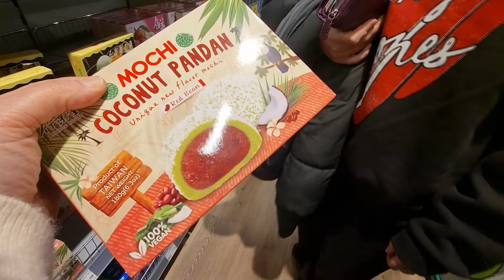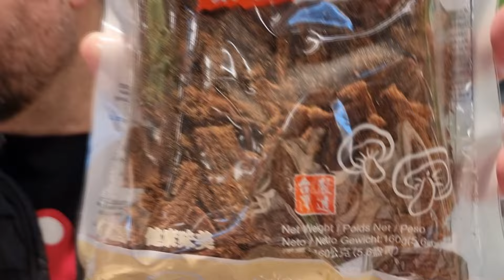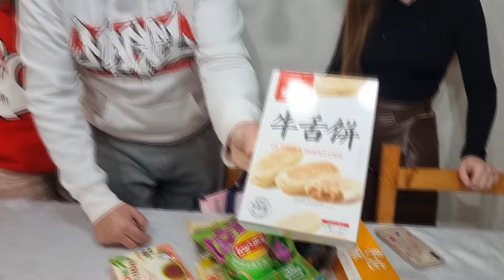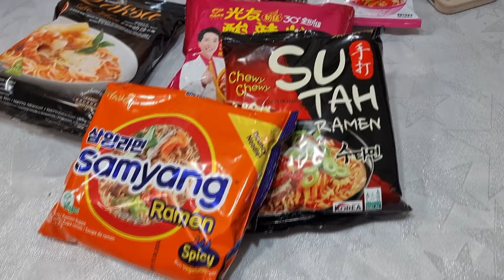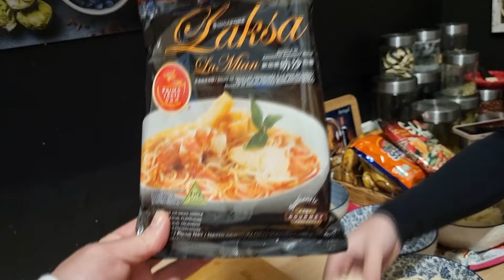PROVAMOS OS PIORES NOODLES DO MUNDO!!!!🥢🤮🍜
Fomos á loja chinesa ás compras com a Bea. Compramos muitos produtos para provar entre os quais as piores noodles que já provamos até hoje!!! Estamos á espera da Bea para provarmos o resto dos produtos e para comer umas noodles super picantes que encontramos.